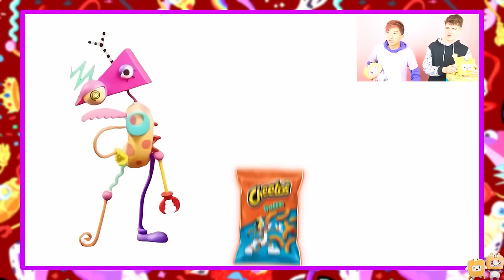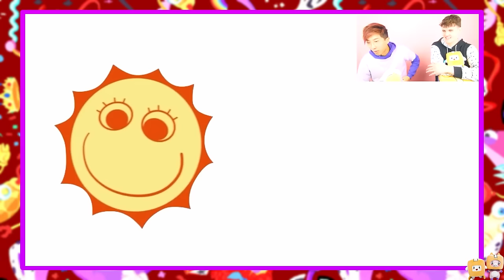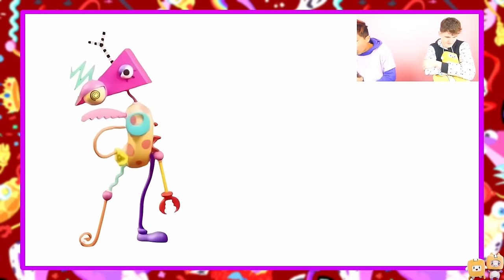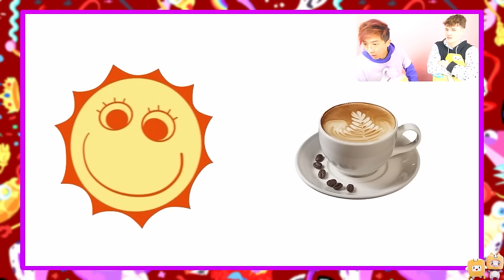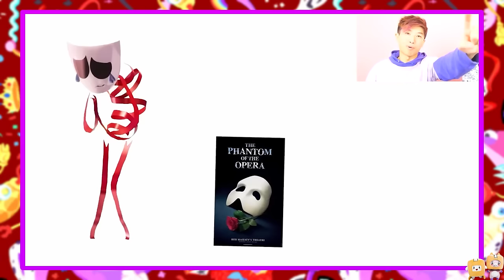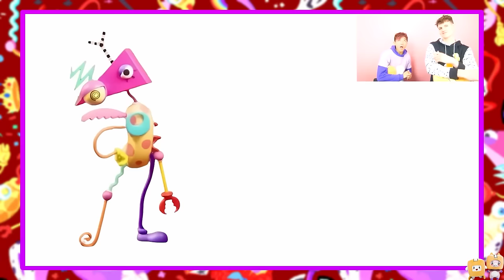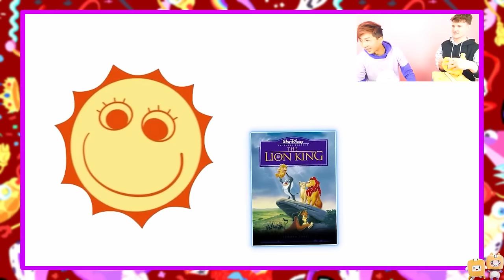DO NOT ORDER AMAZING DIGITAL CIRCUS HAPPY MEAL FROM MCDONALDS AT 3AM!? (EVIL POMNI ATTACKED US!)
LankyBox World!